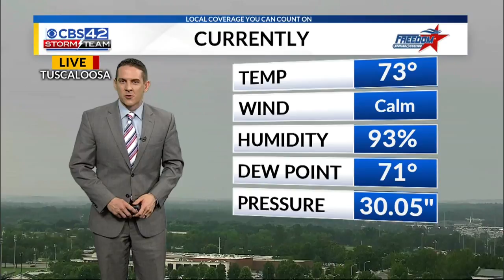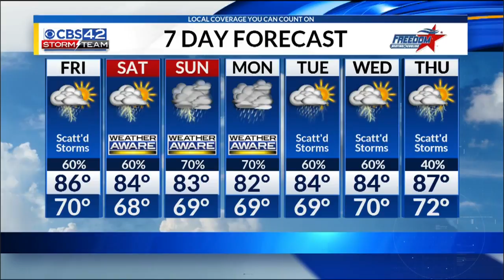Thursday Weather Forecast